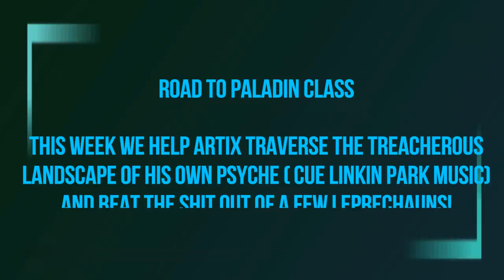ROAD TO PALADIN CLASS!! I'M BACK AND THE FUTURE OF THIS CHANNEL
Hey everyone, I'm back and it's been a while. Having been caught up between exams and my laptop suffered a fall among other things. Anyways, here's me talking about the future of the channel and yeah, that's about it.

Be sure to vote in the comments section below and i'll catch you all next time.